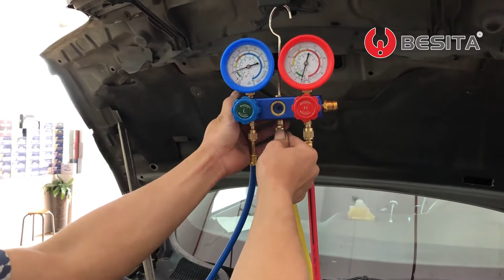BESITA Tool Model NO. B-112 Advanced Refrigerant Gauge Set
1. 1107 Adjustable adapter
2. Viewport with glass window, 3pcs 60" colored hoses with identification.
3. High pressure:2~500psi, 0~350kg/㎡
4. Vacuum Degree:0~76cm Hg